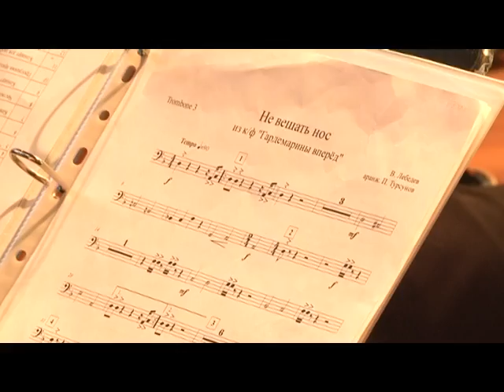«День труда». Лучшие в своём деле.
В Администрации состоялось торжественное собрание, на котором чествовали лучших тружеников Одинцовского района.